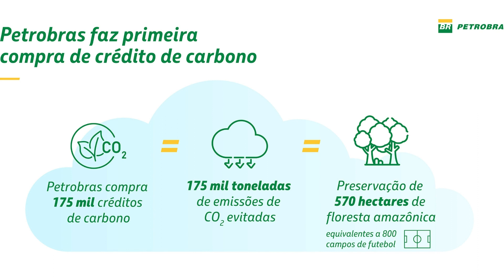Petrobras entra no mercado voluntário de carbono com a compra de créditos do projeto Envira Amazônia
🌳 carbono | Neste 5 de setembro, dia da Amazônia, a Petrobras anunciou a compra de 175 mil créditos do projeto Envira Amazônia – sediado no município de Feijó, no Acre. A operação corresponde à preservação de uma área de 570 hectares da floresta amazônica – do tamanho de cerca de 800 campos de futebol como o do Maracanã.

“Acreditamos no mercado de carbono justamente como um elemento e instrumento essencial para o enfrentamento às mudanças climáticas como prevê o acordo de Paris”, disse o presidente da Petrobras, Jean Paul Prates.

A epbr é uma agência independente de notícias, que acompanha os mercados de petróleo, gás e energia.